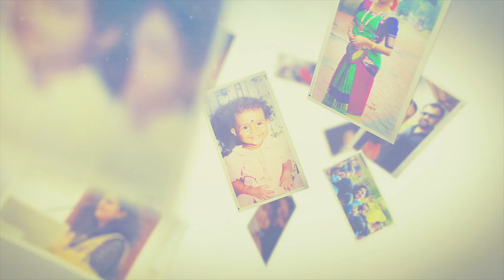സ്‌ട്രെസ്സ് കുറയ്ക്കാൻ എന്റെ വഴികൾ | Aswathy Sreekanth | Life Unedited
Hi All,
Before stress takes control over our daily life, we should keep it under control. Meditation? time with a pet? a short walk? strong tea? Whats your instant stress reliever? Let me tell you mine, and I am looking forward to hear from you. Do comment ❤️